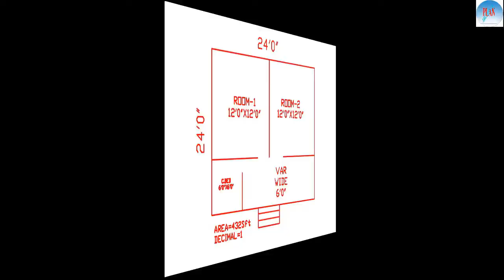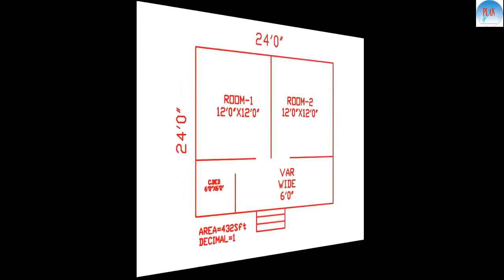টিনশেড বাড়ির ডিজাইন2 BHK Houseদুই রুমের বাড়ির ডিজাইন ও খরচ ।।House Design 1 ।।Tinner Ghor Only 30000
HOUSE DESIGN ইউটিউব চেনেলের  পক্ষ সবাইকে  স্বাগতম।
সম্মানিত ভিউয়ারস,
 কম খরচে গ্রামে যারা বাড়ি করতে চান আপনাদের জন্য আজকে আরেকাট নতুন ভিডিওনিয়ে হাজির হয়েছি। এই ভিডিওটিতে কম খরচে বাড়ি করা বিষয়ে আলোচনা করা হয়েছে । ভিডিওটি মনোযোগ দিয়ে দেখুন তহেলে এখান থেকে আপনারা বাড়ি করা সমপূর্ন
 আইডিয়া পাবেন। ভিডিওটি ভাল লাগলে একটি লাইক দিয়ে চেনেলটি সাবস্ক্রাই করুন ্ধন্যবাদ।
ভিডিওতে কোনো কিছু বুঝতে সমস্যা হলে কমেন্স করুন।